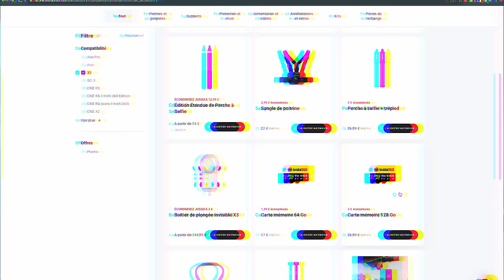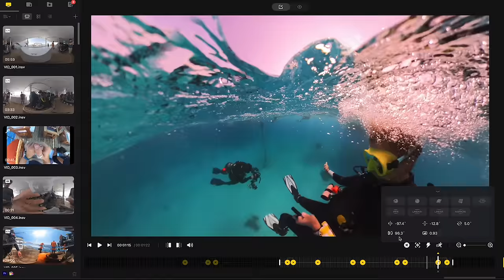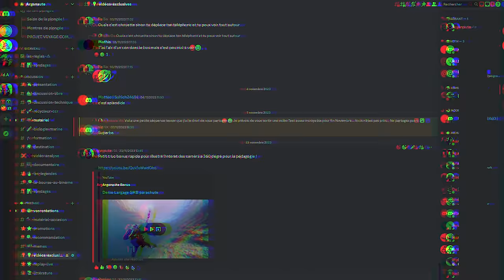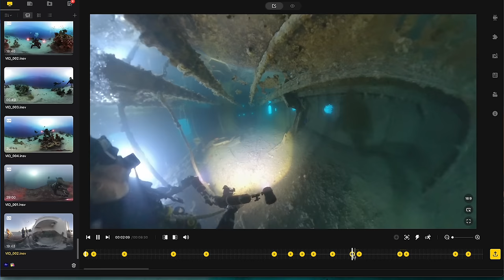Test Caméra Sous-Marine Insta360 X3 🤿 Caisson 360° Génial ou Gadget ?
Une batterie gratuite et réduction de -90 €

Aujourd'hui je vous amène plonger avec le nouveau caisson de plongée de la X3, le seul caisson permettant de filmer a 360° sous l'eau !

Pour ce test, j'ai voulu amener la caméra la où les autres Youtuber ne peuvent pas aller... Et c'était incroyable

Merci à  @insta360   de m'avoir permis d'essayer cette caméra dans les meilleures conditions possible car comme vous allez le voir dans cette vidéo, j'ai amené la X3 et le caisson plongée bien au dela de leurs limites !

Dans cette vidéo nous verront comment le caisson et la camera ce comporte dans 3 environnements sous-marin différents puis je vous parlerais de sont cadre d'utilisation et de mon ressentit !

Si vous voulez craquer sur cette camera vous pouvez utiliser ce lien d'affiliation pour le pack plongée, avec lequel vous bénéficierez d'une réduction de 90€ en plus d'une batterie et d'un tee-shirt gratuit !

00:00 Introduction
03:14 Unboxing caméra
06:10 Plonger en Mer Rouge
12:29 Je plonge en Bretagne
15:43 Plonger dans des Epaves
19:05 Offre pack plongée
20:13 Inconvénient en plongée
24:06 Ma conclusion